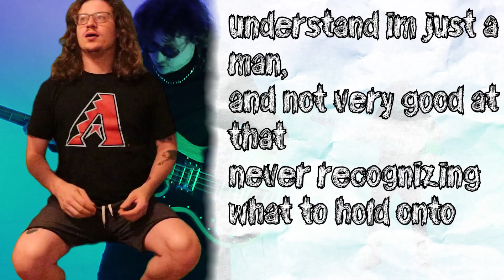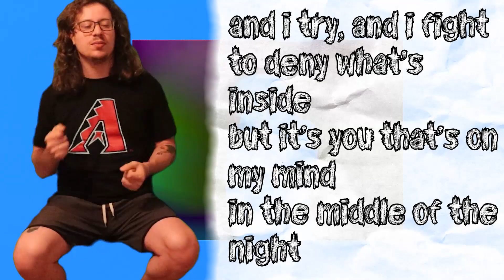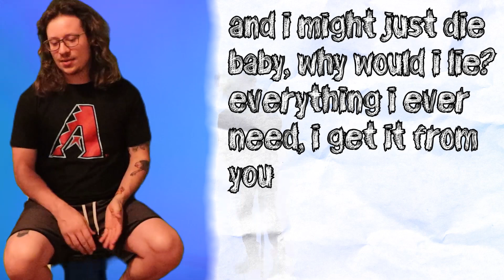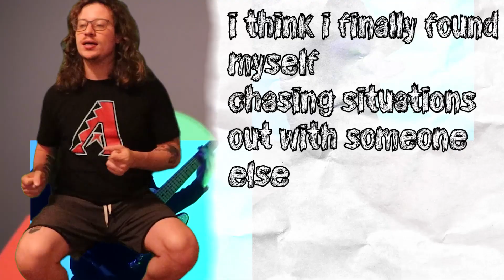grasskingdoms - insomnia lyric breakdown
grasskingdoms - insomnia. available everywhere now

2023 grasskingdoms, under exclusive license to fat dope records